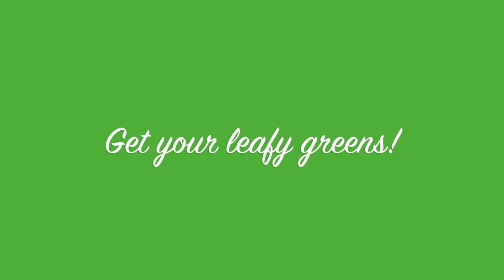Journey of the Green Smoothie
Trevor is overwhelmed by an unexpected surge of people coming to his class and desperately needs more green smoothie...